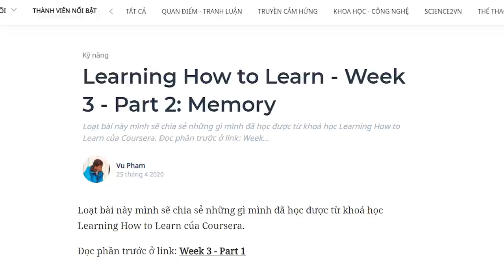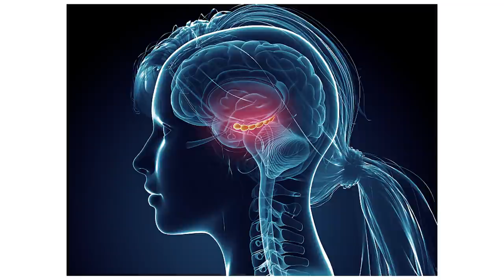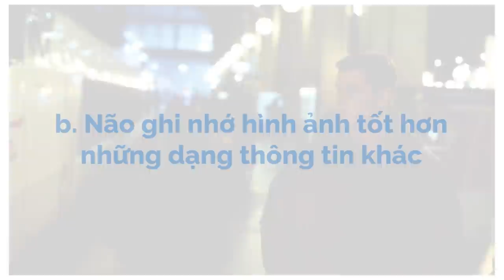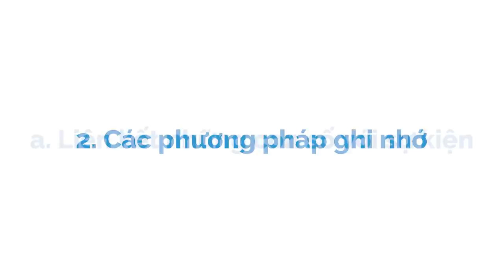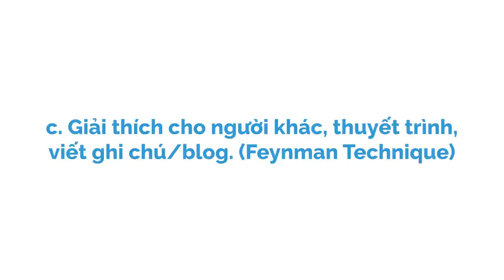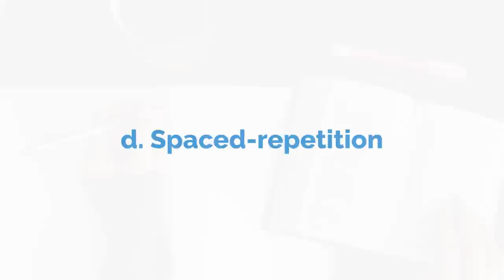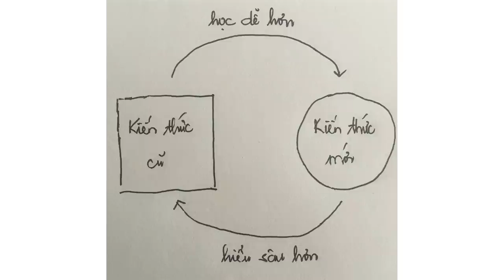4 PHƯƠNG PHÁP LUYỆN TRÍ NHỚ HIỆU QUẢ | Vu Pham | GIÁO DỤC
Bạn có nhớ những lần bạn có cảm giác ngờ ngợ kiểu "hình như mình đi qua chỗ này rồi", "con đường này quen quen" không? Đó là do bộ não có khả năng ghi nhớ hình ảnh và không gian rất tốt. Ngày xưa tổ tiên của chúng ta phải đi rất xa để săn bắn và hái lượm nên họ phải tìm cách nhớ đường để trở về nhà.
Họ phải ghi nhớ và chỉ cho nhau loại hoa quả nào ăn được, con thú nào nguy hiểm. Họ giao tiếp và trao đổi thông tin thông qua hình ảnh. Dù đã trải qua hàng nghìn năm tiến hoá nhưng chúng ta vẫn còn giữ khả năng này cho đến hôm nay.
Dù vậy chúng ta chỉ giỏi ghi nhớ những điều khái quát chung chung chứ không phải những điều chi tiết. Ta chỉ cần đi sơ một vòng là có thể nhớ hết vị trí các phòng và kết cấu một ngôi nhà ta vừa mới đến, nhưng không thể nhớ rõ những chi tiết nhỏ trong ngôi nhà đó. Muốn ghi nhớ những chi tiết nhỏ ta phải tập luyện để đưa nó từ short-term memory vào long-term memory.

Theo dõi Kênh Podcast "Người Trong Muôn Nghề" tại đây:
Ghé Nhà sách Spiderum trên SHOPEE ngay thôi các bạn ơi:
Kênh Spiderum Giải Trí đã có Podcast, nghe tại đây:
Bài viết: Learning How to Learn - Week 3 - Part 2: Memory
Được viết bởi: Vu Pham

Những nội dung liên quan:
HỌC CÁCH HỌC TỪ COURSERA (PHẦN I)

HỌC CÁCH HỌC TỪ COURSERA (PHẦN II)

HỌC CÁCH HỌC TỪ COURSERA (PHẦN III)

HỌC CÁCH HỌC TỪ COURSERA (PHẦN IV)

 • Học cách vượt qua...